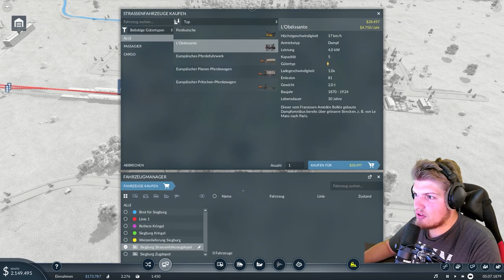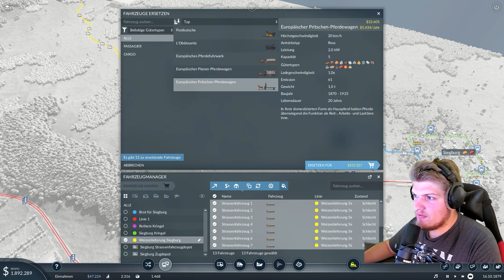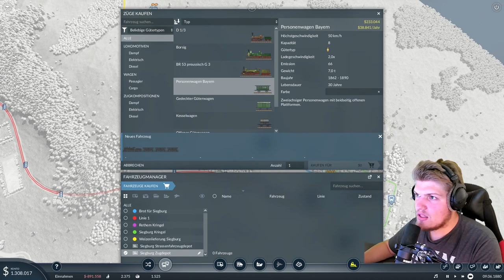Der Zug bringt uns in Schulden // #005 // Transport Fever 2